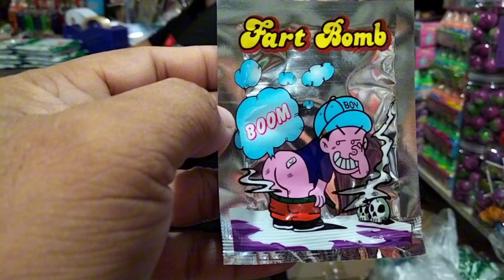Utot Frank Mas ma baho pa sa utot